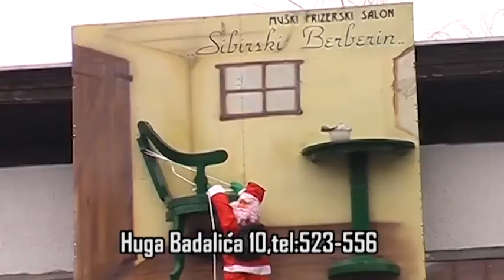Subotica Grad Sportova 29.12.2014.